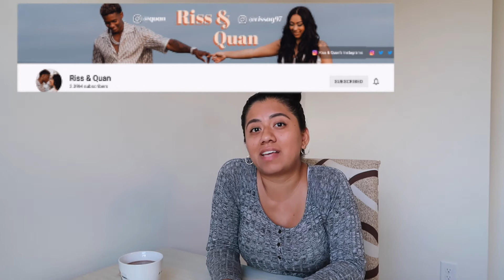Top Favorite YouTubers To Watch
Hey Guys!

I have listed all my favorite YouTubers, that I would definitely
recommend to watch.These include Him & Her, Just Kidding News, Riss & Quan, Charles & Alyssa Forever, CinnamonToastKen, Kass and Karly and MoreSeasoning!

Him & Her @mqjI
Just Kidding News @97YA
Riss & Quan @lEfY
Charles & Alyssa Forever @bAcc
CinnamonToastKen @D4ss
Kass and Karly @WZ3Q
MoreSeasoning! @M3S0